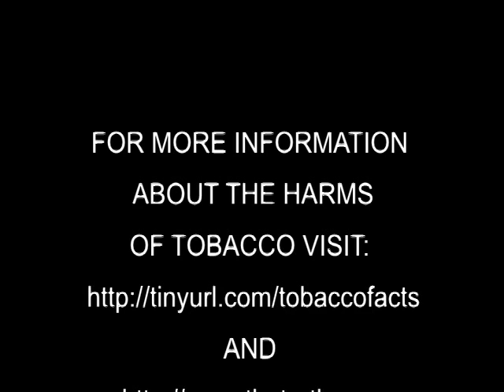East African Youth From Minnesota Talk About Tobacco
Click the link below and complete a survey about this video. If you complete the survey, you will be entered into a raffle for a Target gift card.